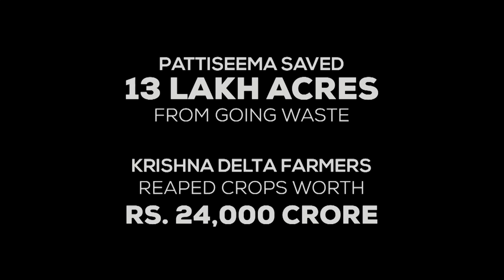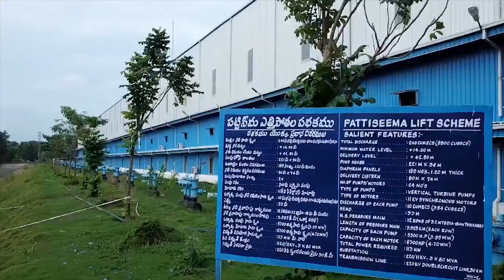Pattiseema Lift Irrigation Project | One of the Largest Pump Houses in Asia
Pattiseema Lift Irrigation Project, one of the largest pump houses in Asia is also the first successful massive river linking project in India. This project saved almost 13 Lac acres of agricultural land from going waste by linking Krishna and Godavari, the two mighty rivers.